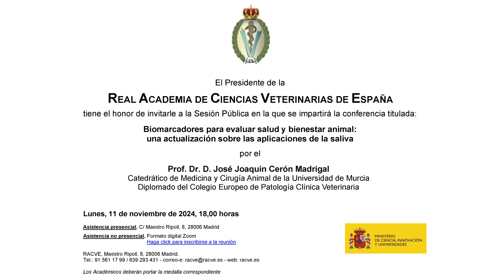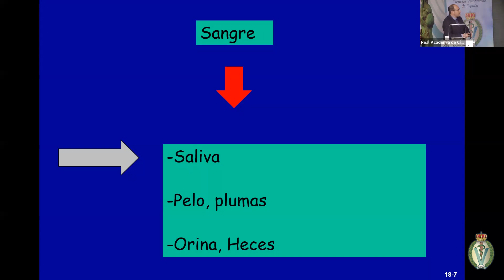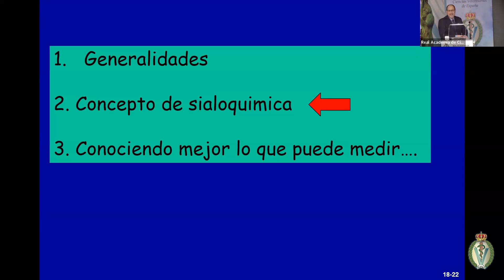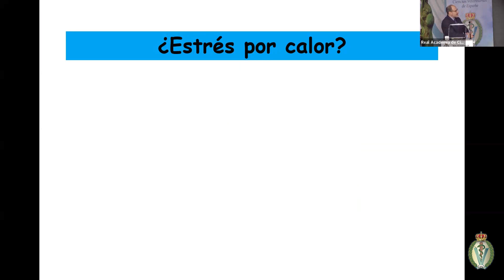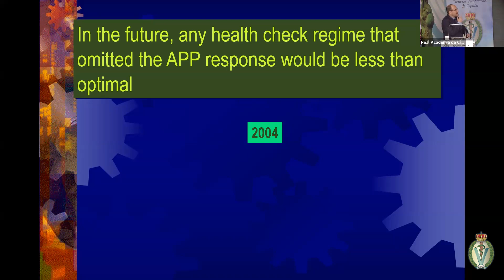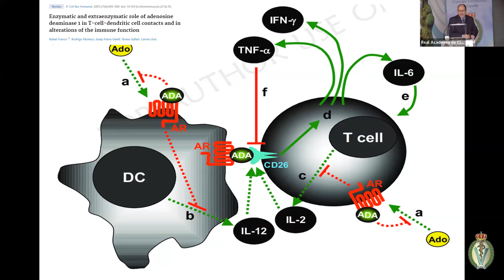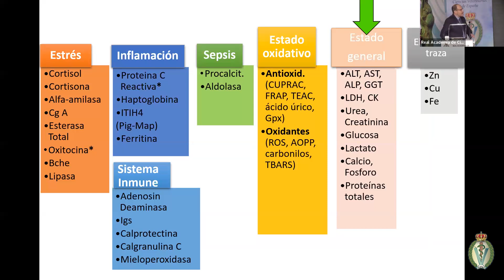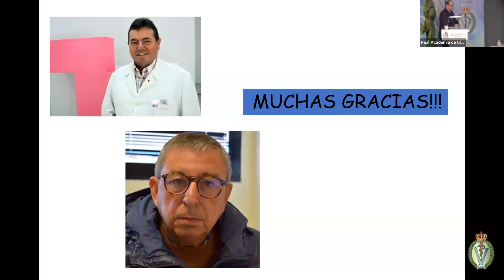José Joaquín Cerón Madrigal: "Biomarcadores para evaluar salud y bienestar animal" - 11/11/2024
Prof. Dr. D. José Joaquín Cerón Madrigal: "Biomarcadores para evaluar salud y bienestar animal: una actualización sobre las aplicaciones de la saliva" - 11/11/2024

Videoconferencia "Biomarcadores para evaluar salud y bienestar animal: una actualización sobre las aplicaciones de la saliva", impartida por el Prof. Dr. D. José Joaquín Cerón Madrigal (Catedrático de Medicina y Cirugía Animal de la Universidad de Murcia. Diplomado del Colegio Europeo de Patología Clínica Veterinaria), y celebrada el día 11 de noviembre de 2024.